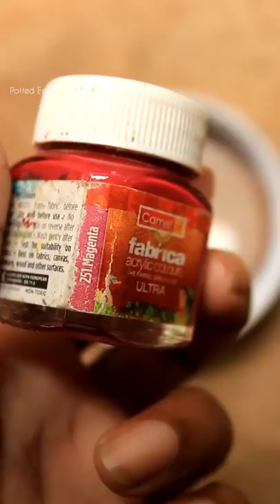•● SIMPLE BOTTLE ART ●• bottle planter • potted earth •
In this video I'm doing a bottle art.

Materials used

1.Primer(Talcm powder+Fevicol)
2.Bottle
3.Acrylic paints
DM ORDERS